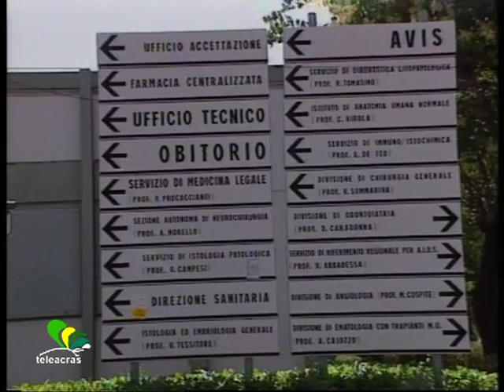Ruoppolo Teleacras - L'omicidio ed il tocco di vino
La Procura di Palermo intenzionata a contestare la premeditazione agli indagati per l'omicidio di Antonino Zito. Un trattato per spiegare il tocco del vino. Angelo Ruoppolo.
Ecco il testo :
Lui è Antonino Zito, 32 anni, di Palermo, fruttivendolo. E' stato ucciso lo scorso 18 dicembre 2012. Loro sono Pietro Mazzara e Maurizio Pirrotta. E sono indagati dell' omicidio bagnato con il vino. Infatti, Antonino Zito sarebbe stato vittima del cosiddetto teatro del tocco. E' un gioco tipico delle taverne siciliane. Un tavolo, le sedie, una bottiglia di vino e un gruppo di amici. Uno è il rivale, e contro di lui vi sono conti da regolare. Il tocco di vino è un Tribunale sommario. Si uccide una persona durante il tocco di vino per vendicare pubblicamente un suo sgarro. E così sarebbe stato a Palermo, in un chiosco di bibite nel rione Bonagia, inteso Dallas, crocevia della droga,  dove Antonino Zito è stato ucciso non al culmine di una discussione degenerata a causa dell' alcol. Il delitto sarebbe stato premeditato. E lui è stato invitato a partecipare al tocco di vino, perché tutti sapessero che avrebbe pagato con la vita i suoi errori. Ecco perché la Procura di Palermo è intenzionata a contestare a Mazzara e Pirrotta la premeditazione dell' omicidio che, dunque, non sarebbe stato d' impeto. E i magistrati hanno prodotto una pubblicazione dell' Università di Lecce, un trattato intitolato "Le parole delle cose, Simboli e riti sociali in Sicilia", dove è spiegato il tocco del vino alla siciliana. Antonino Zito è stato assassinato con un colpo di pistola alla testa. Il cadavere fu scoperto bruciato a Santa Flavia, in contrada Spedalotto Valdina. Il corpo fu trasportato all' obitorio del Policlinico, e la moglie di Zito, Rosa Anaclio, si avvicinò a Pietro Mazzara e gli gridò :  "ve lo  siete venduti a mio marito". Lei lo ha schiaffeggiato, e gli ha gridato ancora : " perché non lo dici che sei stato tu l'ultimo a vedere mio marito". I familiari hanno sospettato subito di Mazzara, e ciò perché il tocco di vino è una vendetta in pubblico, e quindi i parenti hanno saputo. Ecco la tesi della Procura palermitana che indaga sulla morte violenta di Antonino Zito. Il movente, invece, è ancora oscuro.